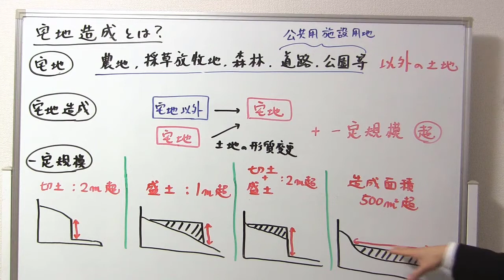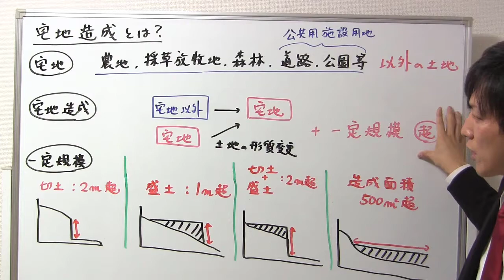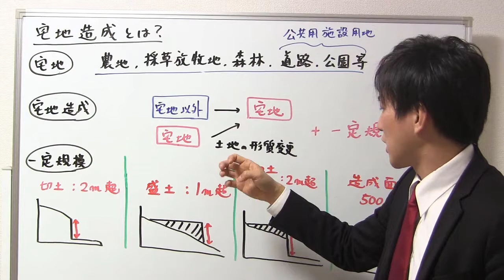【宅建：宅地造成等規制法】宅地造成とは？【宅建通信レトス】